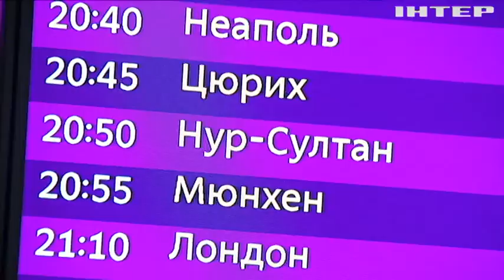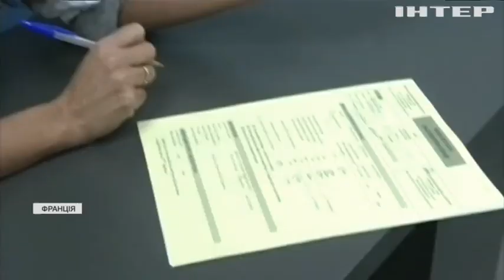Новости 8:00, выпуск за 10 января 2022 года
Дивіться у випуску:
Союзники ОДКБ зберуться на онлайн-самміт через події у Казахстані.
Люди протестували через карантинні обмеження у Брюсселі.
Загублене під час евакуації Кабула немовля повернули родині.